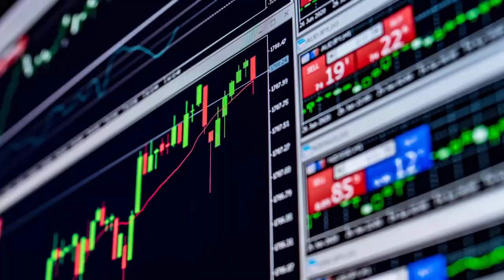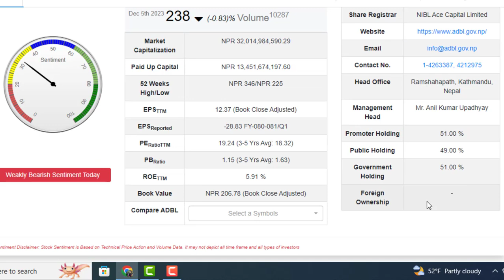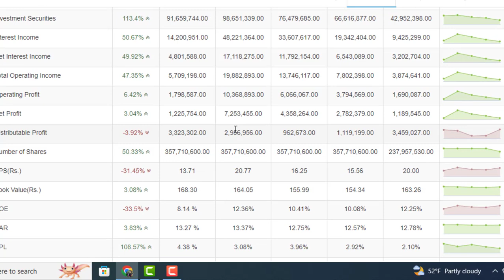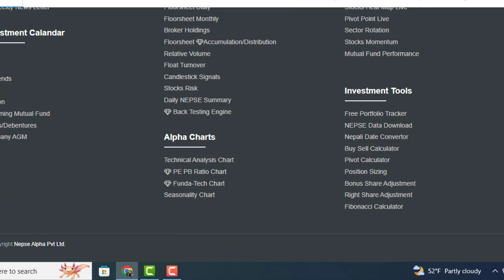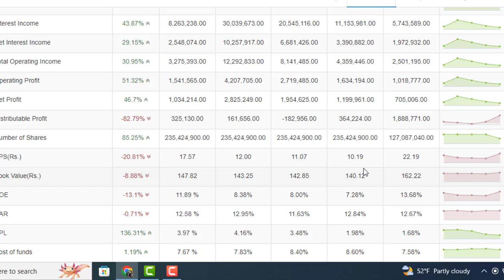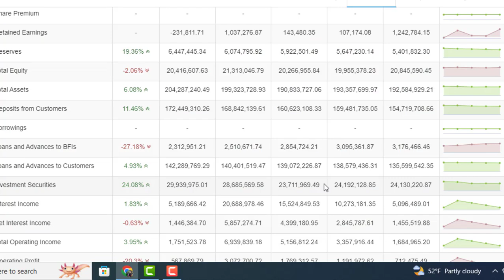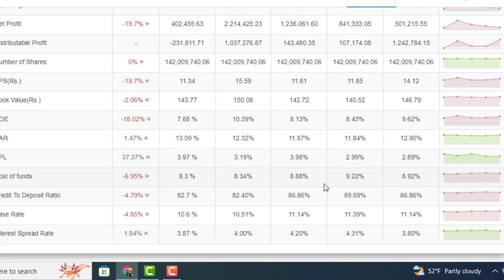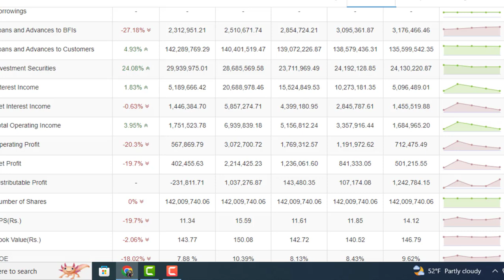2080/81 को Q1 अनुसार कम्जोर 6 बैंक। सोचेर मात्रै सेयर किन्नुहोस। COMMERCIAL BANK SHARE।LAGANI SANSAR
भोलिबाट NEPSE बढ्छ ? तिहार अगाडि 2050। किन्नेहरू SHARE मालामाल। DAILY NEPSE UPDATE।

3 TEACHINGSANSAR.COM: